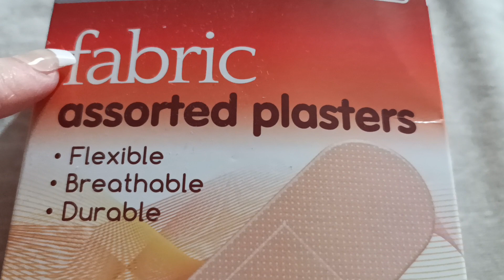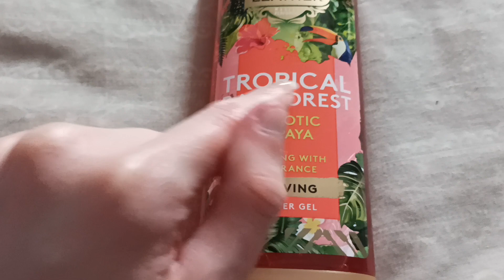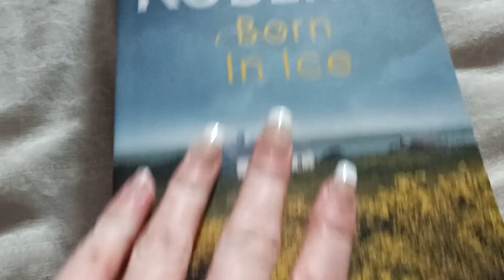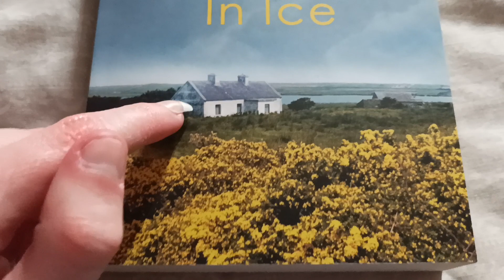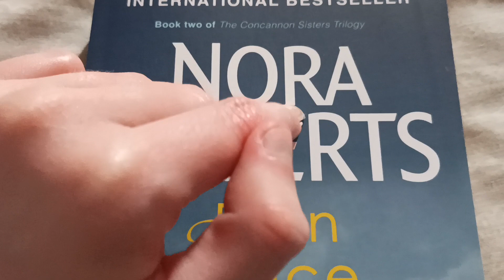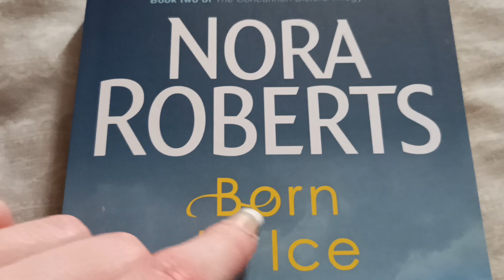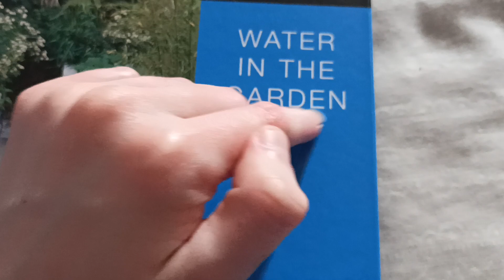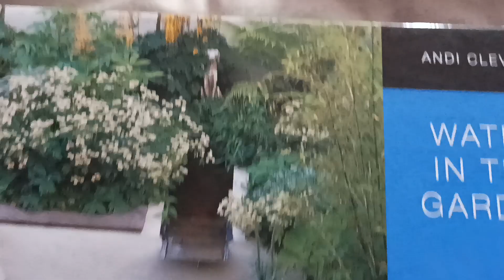ASMR - Tracing Only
Hi there and thank you for clicking on this video, I really appreciate it 🥰

Apologies the quality isn't as good, I struggled to get the right angle with my tripod so had to do it by hand 😅